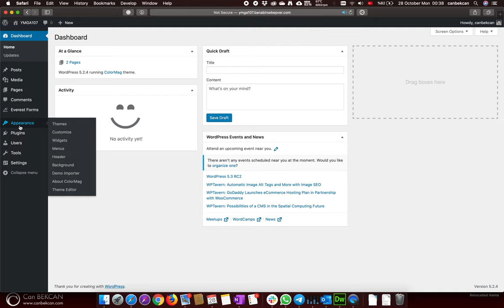Wordpress Delete Menu